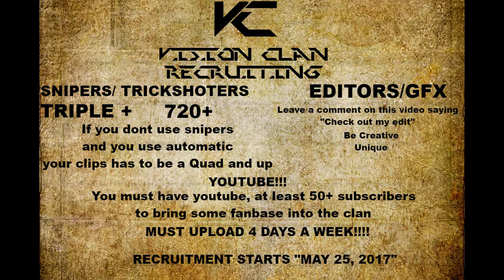VISION CLAN IS RECRUITING ON THE 25TH